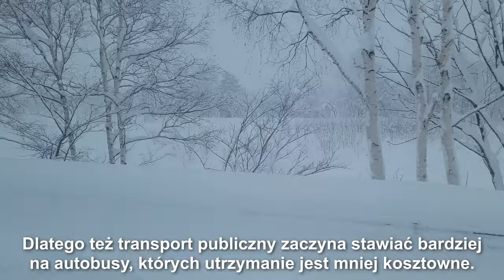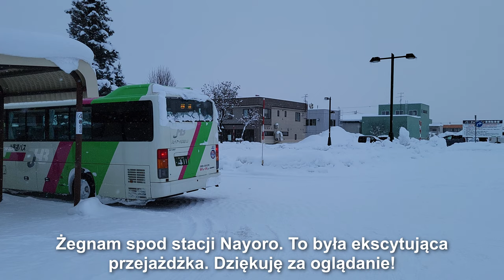Autobusem po najmniej odkrytym regionie Japonii w głębokim śniegu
Nagrane 24 grudnia 2021 roku

Będę wdzięczny, jeśli możesz mnie wspierać. Wsparcie jest comiesięczne i dostępne w 3 kwotach, z których każda Ci daje dostęp do różnych bonusów: